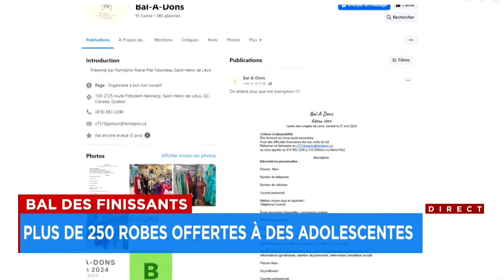Bal de finissants: une pharmacienne récolte 250 robes pour les adolescentes dans le besoin - reporta